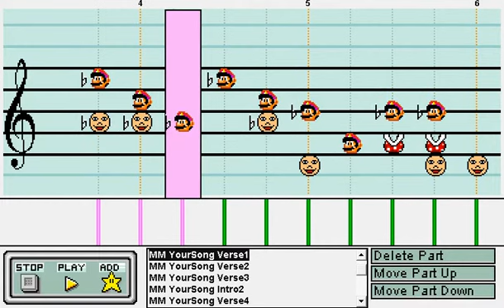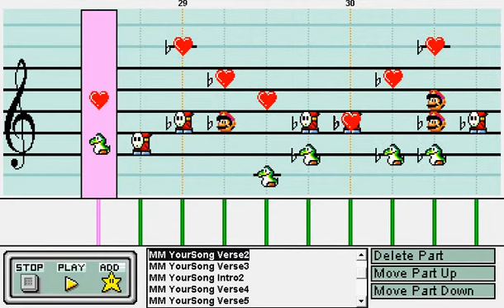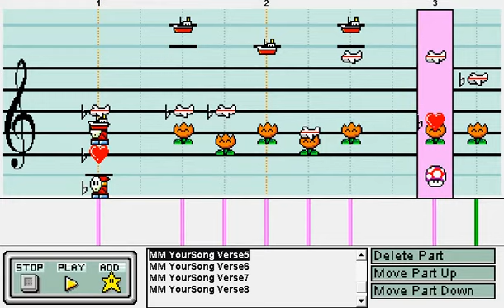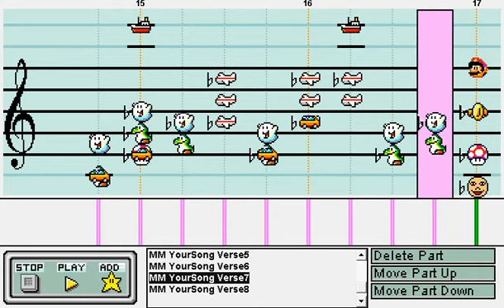Your Song - Elton John - Mario Paint Composer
And for my second MPC project, I present you with Your Song by Elton John! This was mostly to try out cat333pokemon's "Mario Paint Real v2.0" soundfont. This is why I rotated out different instruments for the melody (saxophone, trumpet, and flute). I probably should've raised the saxophone up an octave the second time around, and the strings and the pipe organ ended up being a little too powerful. Already, I can feel the purist in me saying that soundfonts detract from the original 8-bit sound of Mario Paint. I do need a soundfont for my next project though...